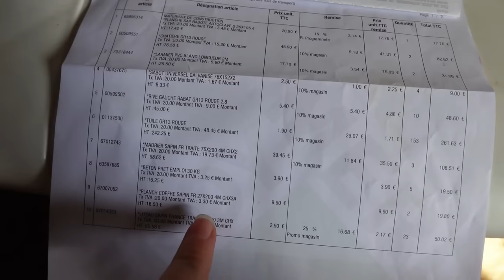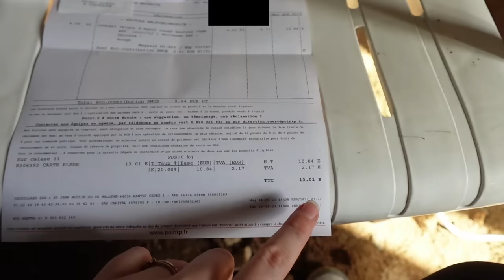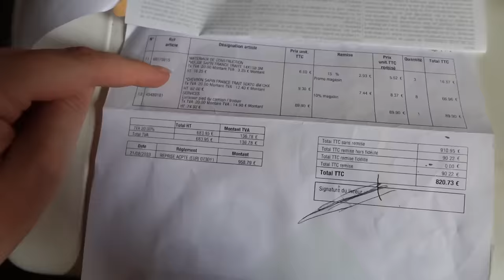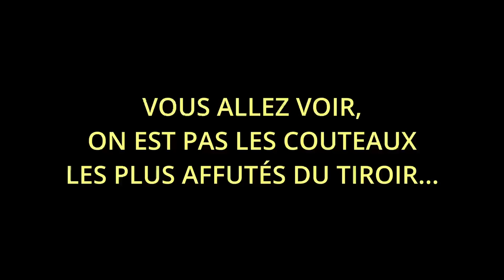ON COMMENCE LA RENOVATION DE LA TOITURE - EP14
On continue notre rénovation avec cette semaine le début de la rénovation de la toiture d'une des extensions de la maison ! C'était un toit en fibro-ciment contenant de l'amiante, alors tant qu'a être dans les gros travaux, on en a profité pour changer tout ça !

Bien sur c'est un chantier qui prend du temps, alors il s'étalera sur plusieurs vidéos !

❓Comme toujours, n’hésitez pas à nous laisser vos conseils, avis et questions en commentaire, on se fera un plaisir de vous répondre 😊

À la semaine prochaine pour la suite de la rénovation de cette toiture !

Thomas & Marie ❤️